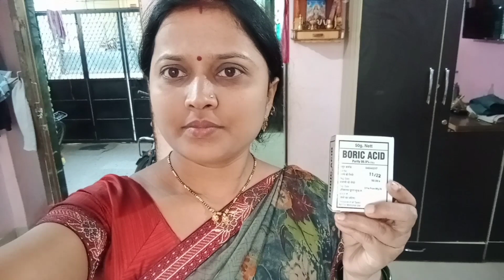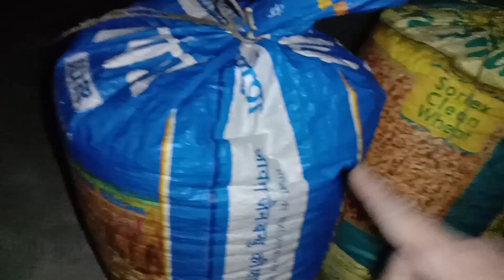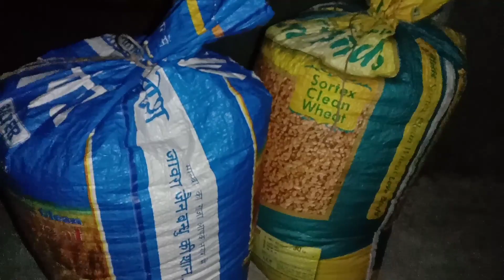वर्षभर धान्य कसं साठवून ठेवायचेफ्रिज क्लिनिंग फर्निचर साफसफाई